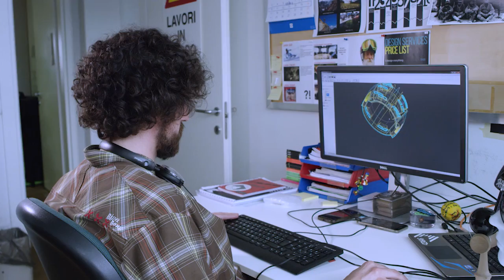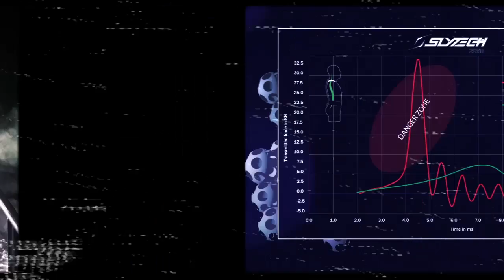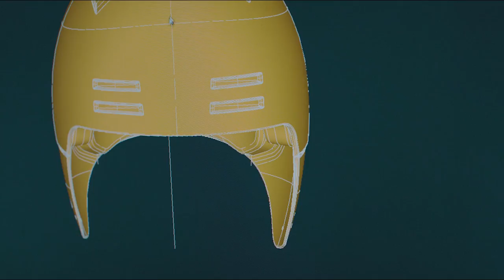SHRED. | The SHRED. Brand Story (2018)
SHRED. began with a friendship and a shared commitment to enhancing our time in the mountains. And through the years, we’ve remained true to these roots. The SHRED. Story chronicles our rich history and deep commitment to innovation. Come SHRED. with us.

“I needed better products so I could take my performance to a higher level. In 2006, we launched SHRED. and created our own superior goggle and protection technologies. Today, we make the best eyewear and protective gear for skiers, snowboarders, and mountain bikers. PERIOD.”
Ted Ligety, Co-Founder | Chairman | 2x Olympic Gold Medalist | 5x World Champion